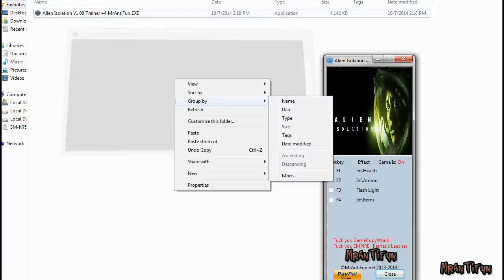Alien Isolation V1.00 Trainer +4